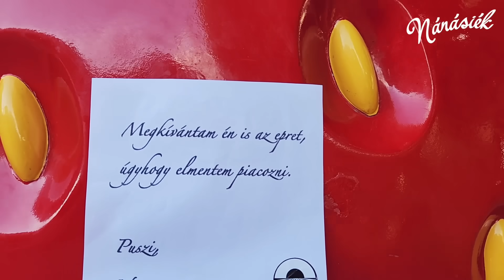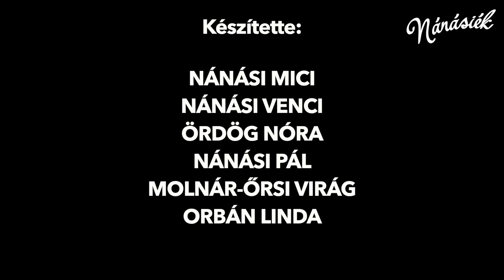Félelem és napszúrás Mexikóban... NÁNÁZSIA 4. - 5. EPIZÓD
Az Ázsia Expressz kísérőjeként immár negyedik évada robog be menetrend szerint a Nánázsia is!
Kísérjétek figyelemmel az Ázsia Expressz epizódjait a TV2-n minden hétköznap este, és utána kattintsatok a backstage pillanatokért!